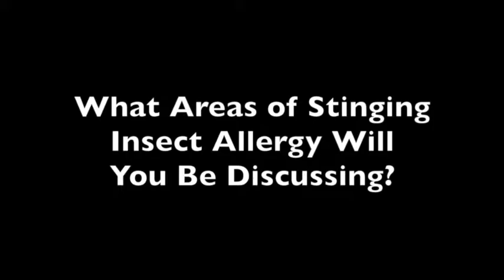Debunking Myths of Stinging Insect Allergies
With the weather getting warmer stinging insects like bees and wasps are becoming more of a concern for people with allergies or potential allergies. How these conditions are treated can make a significant difference in the time following stings.